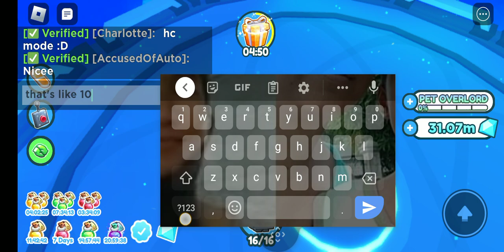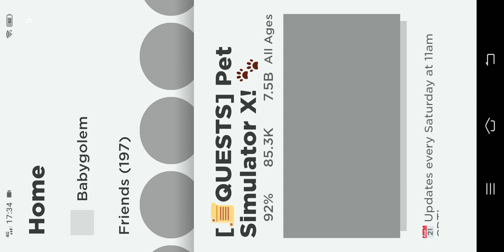breaking chest 2times and I got 100m and 268m in the little comets I got in chest 31m ez diamond 💎